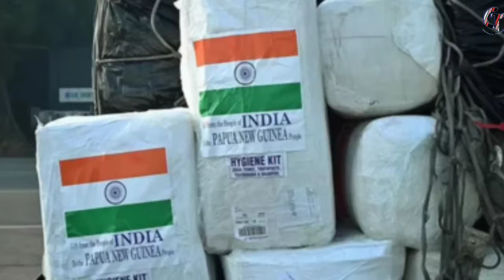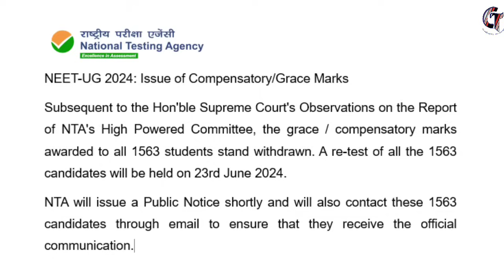BREAKING|| MORNING Zeme Headlines News 14/06/2024|| NEET UG 2024 to be Re Conducted: Check Exam Date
Hello everyone, welcome to CHUNA TIMES Zeme News! Thank you for your support